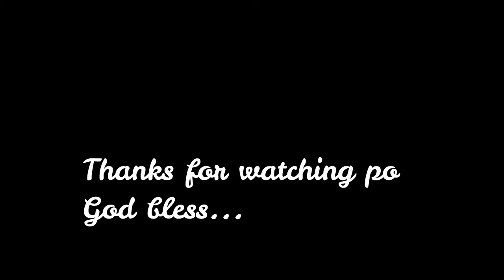Falls sa San Jose Del Monte, Bulacan | DCC Child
Nkatungtong kami sa TUNGTONG FALLS sa Lambakin, Brgy. Sto. Cristo SJDM Bulacan. :D

P.S Stay safe po lagi and always follow those health protocols.